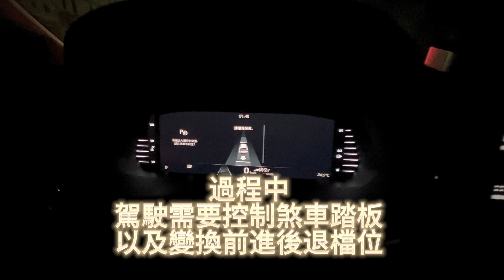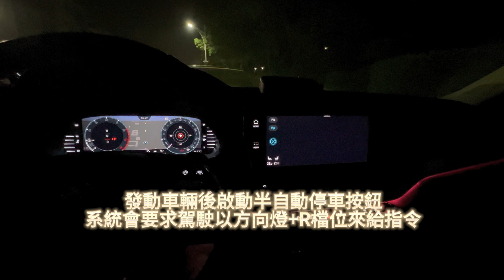Octavia IV retrofit PLA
SKODA Octavia Combi IV
加裝原廠半自動停車系統
5R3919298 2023最新模塊與數據
搞好久的這東西…
只能Can FD真的是很神奇的一種協議
這東西需要學習的地方真的還太多😂🤣😅